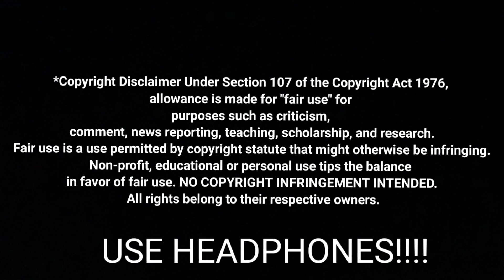Kingsman The Secret Service - Church Massacre Scene REACTION!!! THIS WAS SO BRUTAL TRUST ME😱😱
my best training videos-

original video -